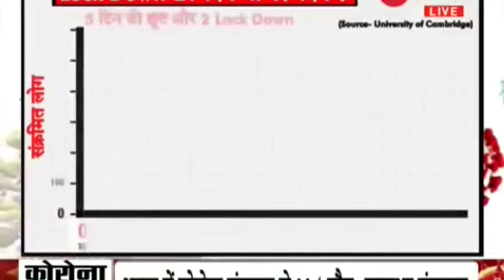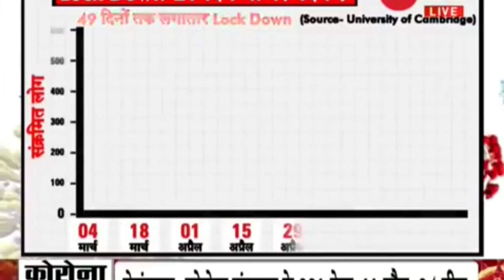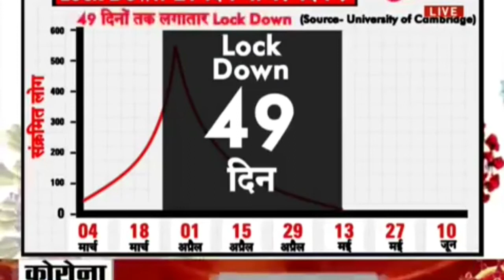देश भर में बढ़ सकता है लौकडlउन l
Hello Everyone

Aap dekh rahe h sbse tej khabar